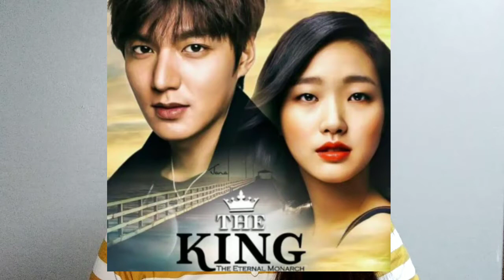SAFETY TIPS THIS RAINY SEASON | STAY AT HOME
Video title:SAFETY TIPS THIS RAINY SEASON | STAY AT HOME

This is just some tips on how to be safety during rainy season. Stay at home as possible
Always ready at home with some first aid kit bag a flashlight battery ready, phone charge and some medicine and canned foods just incase to avoid rushing during emergency.
Warning:
I am not an expert just to share with you all my experience during storm. Check updates on wheather forcast for more information.

Inatics Club